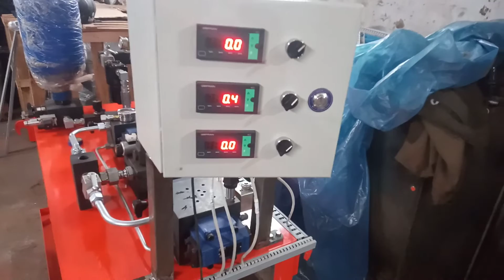Electrical control panel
electrical control panel for hydraulic power pack
pressure transducer